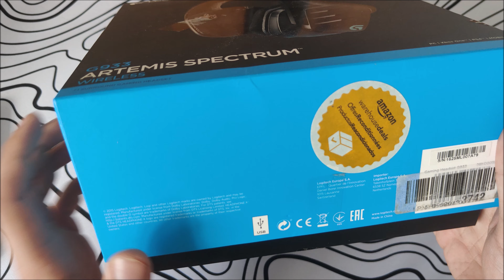Logitech G633 Artemis Spectrum Pro Gaming Headset – 7.1 Surround Sound & RGB – Unboxing & Review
🎧 In diesem Video packen wir das Logitech G633 Artemis Spectrum Pro Gaming Headset aus und testen es ausgiebig! Mit 7.1 Surround Sound und DTS Headphone
3D sorgt dieses Headset für ein immersives Spielerlebnis, egal ob du auf PC, Xbox One, PS4 oder Nintendo Switch spielst. Entdecke die RGB-Beleuchtung, die anpassbaren G-Tasten und das Noise-Cancelling-Mikrofon in unserem ausführlichen Review.

Produkt-Highlights:

7.1 Surround Sound: Realistischer Klang für ein intensives Gaming-Erlebnis.
DTS Headphone
3D: Bietet präzise räumliche Audiowiedergabe für ein immersives Spielerlebnis.
Noise-Cancelling Mikrofon: Kristallklare Kommunikation ohne Störgeräusche.
Anpassbare RGB-Beleuchtung: Personalisiere dein Headset mit bis zu 16,8 Millionen Farben.
Kompatibilität: Funktioniert nahtlos mit PC, Mac, Xbox One, PS4 und Nintendo Switch.
G-Tasten: Direkter Zugriff auf Spielbefehle und Soundprofile.
🔧 Verwandte Schlagwörter:
Gaming Headset, Logitech G633, Surround Sound Headset, RGB-Headset, Noise-Cancelling Headset, Gaming Zubehör, PC Gaming Headset, PS4 Headset, Xbox One Headset